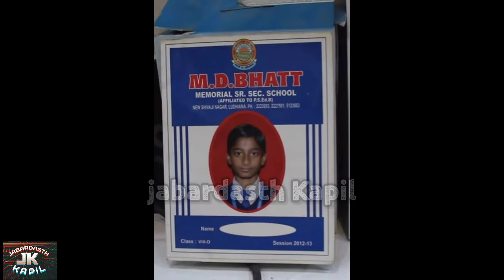PARAS OFFICIAL LIFESTYLE MOTHER, FATHER, HOUSE, CAR youTube earning @parasofficial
Paras Official Attack Video | Paras Official Last Update | Paras Official Breaking News

Querries Solved 1.paras official news 2.paras official ko mara 3.paras official attack 4.paras official ko kisne mara 5.paras official attack video

@Paras Official Full Matter Explained! Update on Paras! I am With Him❤️

YE KYUN NAHI BATAYA 🤬 REAL NEWS @Paras Official 🥺 NEED HELP

🤬INSAF KAB MILEGA @Paras Official What Is The Truth !! Culprits Must Be Punished🙏justice for paras❤

Mortal react on Paras Official attacked brutally over BGMI ISSUE | daku villain | justice for paras

Paras Official Need Help 😢 Paras Official News | Paras Official ko Mara - @Paras Official

Daku Villain reply to Paras official - Full story

JUSTICE FOR @Paras Official@Paras Gamer 😭😭

Credit

video and photos credit :-

1:- Google

2:- shutter Stock